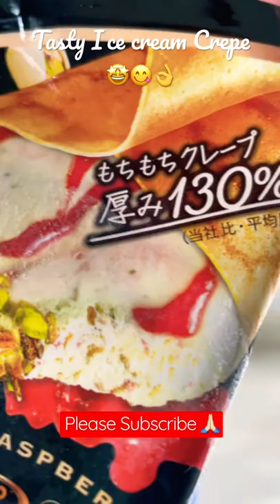BEST WAFFLE CONE OR CREPE ICE CREAM?!😱🧐👌JAPANESE STYLE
Ice cream crepe Raspberry topped with pistachio is so creamy and it taste good. 👌